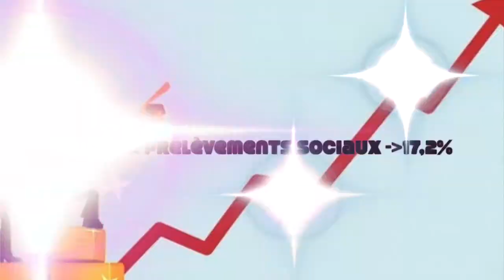Episode 62 : les prélèvements sociaux et l'assurance vie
En plus de l'impôt sur le revenu, les racheteurs de contrats d'assurance vie doivent payer des prélèvements sociaux. Quels sont ils ? A combien (quel %) sont ils ? Quelle combinaison avec la flat tax ? C'est ce que nous allons voir.